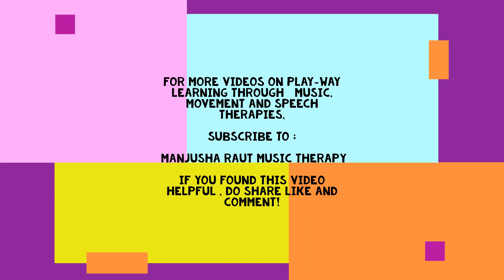Rhythm & Movement Therapy For Kids and Kids with Special Needs! By Music Therapist Mrs.Manjusha Raut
Special thanks to little Ishaanvi Jadhav, Aurangabad, for her lovely performance.